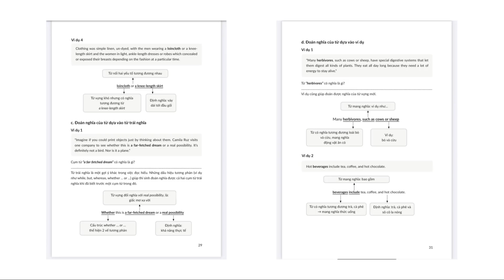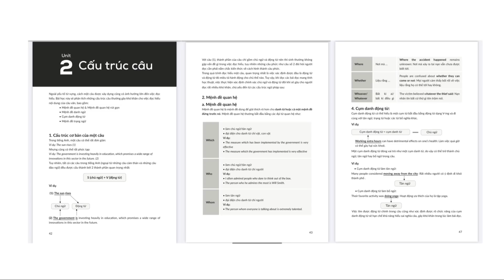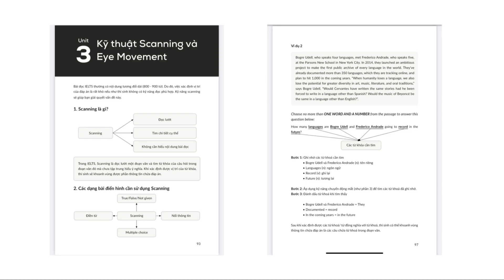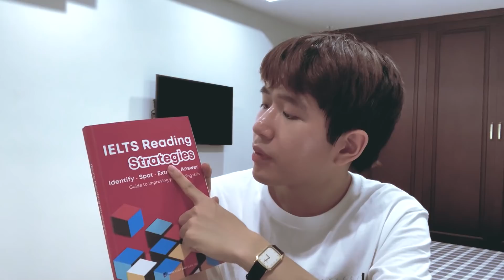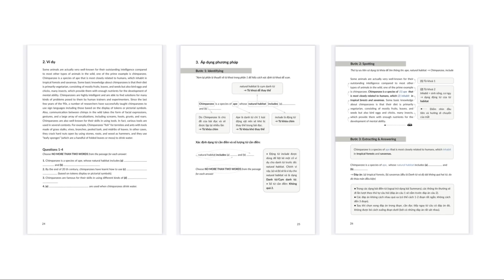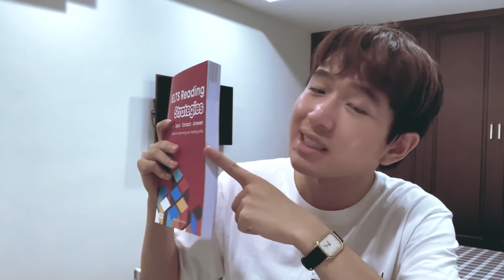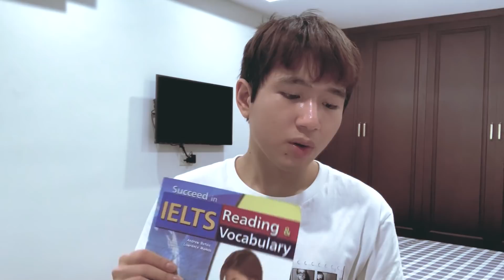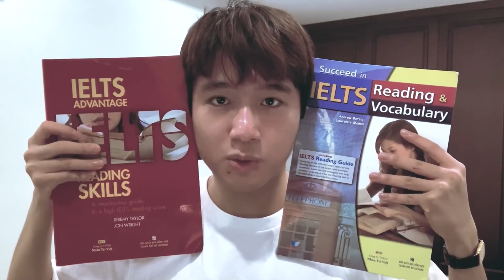review đầy đủ các tài liệu IELTS Reading phổ biến / khiemslays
Các cuốn sách khác mình review trong video:
1. Winning at IELTS Reading
2. Cambridge IELTS Intensive Training- Reading
4. IELTS Advantage Reading Skills
5. Succeed in IELTS Reading & Vocabulary:

© Bản quyền thuộc về Khiemslays